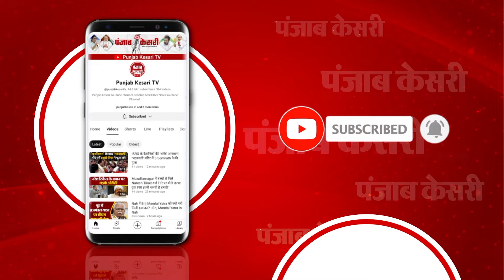Jammu-Kashmir के Kulgam के देवसर में मुठभेड़, सेना के तीन जवान घायल | Breaking News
जम्मू कश्मीर के कुलगाम के देवसर में मुठभेड़

आतंकियों और सेना के साथ मुठभेड़

आतंकी हमले में सेना के तीन जवान घायल

हमले में एक पुलिस अधिकारी भी घायल